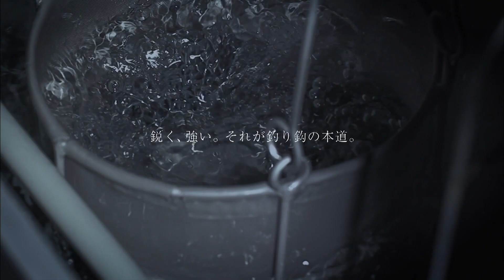【ルアー合衆国】静岡県のナイト太刀魚ジギングに効くフックのセレクト解説‼︎